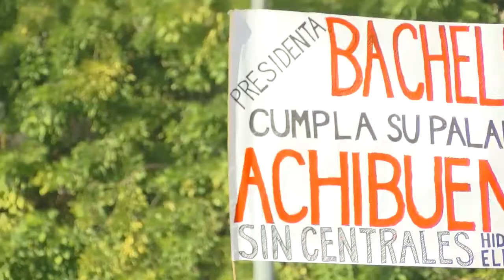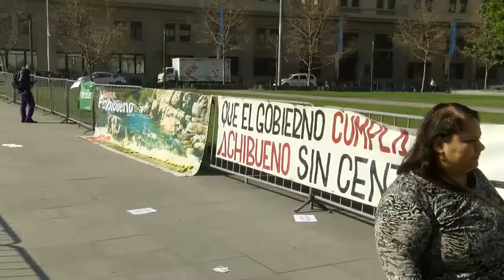Entrega de firmas por el Río Achibueno en La Moneda